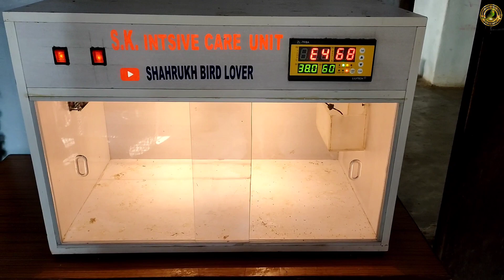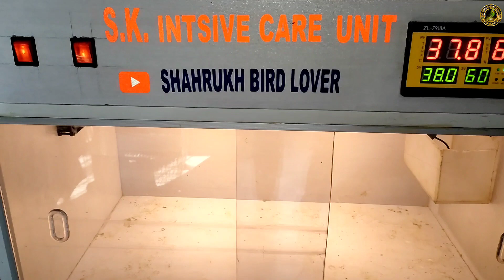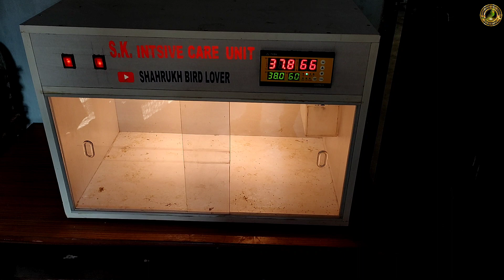Cockatoo Breeding Progress & Whole Setup View Sheshnath Bhai Gorakhpur 🔥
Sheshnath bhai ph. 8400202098